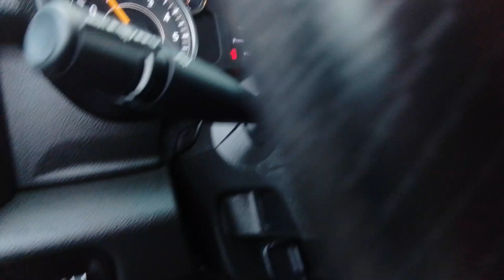2021 Ram 2500 Spokane, Spokane Valley, Post Falls, Deer Park, Airway Heights, WA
Bright White Clearcoat Used 2021 Ram 2500 Big Horn available in Spokane, Washington at Dishman Dodge Ram Chrysler Jeep. Servicing the Spokane Valley, Post Falls, Deer Park, Airway Heights, WA area.

Thank you for choosing Dishman! This Bright White Clearcoat 2021 Ram 2500 Big Horn is a great choice!No Accidents! One Owner!  h4 class=vc_build_package_nameQuick Order Package 2GZ Big Horn/h4ul  class=vc_build_package_item_list/ulh4 class=vc_build_feature_nameComfort/h4ul class=vc_build_feature_item_listli Cloth upholstery is comfortable in all seasons./lili Driver seat with 4-way directional controls/lili Front passenger seat with 4-way directional controls/li/ulh4 class=vc_build_feature_nameIn-car Entertainment/h4ul class=vc_build_feature_item_listli 5 inch primary LCD display/li/ulh4 class=vc_build_feature_nameTechnology and Telematics/h4ul class=vc_build_feature_item_listli Wireless connectivity - Strike the cord. Wireless technology makes it easy to place calls without having to fumble with your phone. It integrates your device with the system inside your vehicle for hands-free access. Keep connected and keep your hands on the wheel with wireless connectivity./li/ul All prices plus tax lic and $200 negotiable doc fee.
Engine: 6.4L V8 Heavy Duty HEMI MDS|3.73 Axle Ratio|GVWR: 10,000 lbs|50 State Emissions|Part-Time Four-Wheel Drive|Electronic Transfer Case|730CCA Maintenance-Free Battery w/Run Down Protection|180 Amp Alternator|Electronically controlled throttle|Tip start|Trailer Wiring Harness|3230# Maximum Payload|HD Shock Absorbers|Front And Rear Anti-Roll Bars|HD suspension|Hydraulic Power-Assist Steering|Single Stainless Steel Exhaust|31 Gal. Fuel Tank|Auto Locking Hubs|Multi-Link Front Suspension w/Coil Springs|Solid Axle Rear Suspension w/Coil Springs|4-Wheel Disc Brakes w/4-Wheel ABS, Front And Rear Vented Discs, Brake Assist and Hill Hold Control|Tires: LT275/70R18E BSW AS|Regular Box Style|Center Hub|Selectable Tire Fill Alert|Steel Spare Wheel|Full-Size Spare Tire Stored Underbody w/Crankdown|Clearcoat Paint|Chrome front bumper|Chrome Rear Step Bumper|Black Side Windows Trim and Black Front Windshield Trim|Body-Colored Door Handles|Manual Extendable Trailer Style Mirrors|Fixed Rear Window|Deep Tinted Glass|Galvanized Steel/Aluminum Panels|Black Grille w/Chrome Surround|Tailgate Rear Cargo Access|Auto On/Off Aero-Composite Halogen Daytime Running Headlamps w/Delay-Off|Cargo Lamp w/High Mount Stop Light|Perimeter/Approach Lights|Laminated Glass|Vendor Painted Cargo Box Tracking|Streaming Audio|Integrated Roof Antenna|6 Speakers|GPS Antenna Input|Active Noise Control System|1 LCD Monitor In The Front|Driver Seat|Manual Adjust 4-Way Driver Seat|4-Way Passenger Seat -inc: Manual Recline and Fore/Aft Movement|Cloth Rear Seat|Manual tilt steering column|Illuminated Front Cupholder|Rear Cupholder|Compass|Proximity Key For Push Button Start Only|Valet Function|Cruise Control w/Steering Wheel Controls|HVAC -inc: Underseat Ducts and Console Ducts|Glove Box|Full Cloth Headliner|Urethane Gear Shifter Material|Interior Trim -inc: Metal-Look Instrument Panel Insert, Metal-Look Door Panel Insert and Chrome/Metal-Look Interior Accents|Vinyl Door Trim Insert|Day-Night Rearview Mirror|2 12V DC Power Outlets|Mini Overhead Console and 2 12V DC Power Outlets|Front Map Lights|Fade-To-Off Interior Lighting|Pickup Cargo Box Lights|Center Stack Storage Drawer|Dashboard Storage, Driver / Passenger And Rear Door Bins and 2nd Row Underseat Storage|Delayed Accessory Power|Driver Information Center|Outside Temp Gauge|Analog Appearance|Redundant Digital Speedometer|Seats w/Cloth Back Material|Front Center Armrest w/Storage and Rear Center Armrest|4 way front headrests|2 Way Rear Headrest Seat|Sentry Key Immobilizer|Side Impact Beams|Dual Stage Driver And Passenger Seat-Mounted Side Airbags|Tire Specific Low Tire Pressure Warning|Dual Stage Driver And Passenger Front Airbags|Airbag Occupancy Sensor|Curtain 1st And 2nd Row Airbags|Rear child safety locks|Outboard Front Lap And Shoulder Safety Belts -inc: Rear Center 3 Point, Height Adjusters and Pretensioners